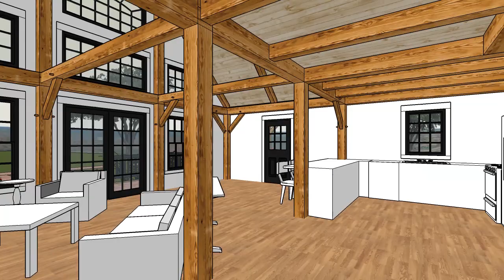Lanier Timber Frame Home - Predesign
Square Feet: 1727
Bedrooms: 3
Bathrooms: 2

The Lanier brings back the porch!  With a few rocking chairs and your favorite beverages, you are ready to enjoy your natural views in comfort. This cottage combines all the great features of a quaint country cottage, but with a modern twist.